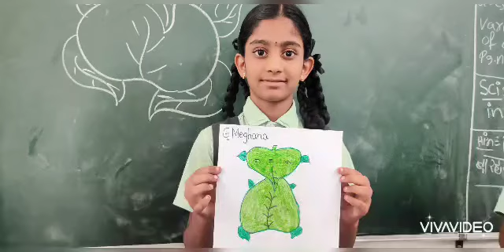Green valley school...chilakalooripet...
Vinayaka chavathi...celebrations .